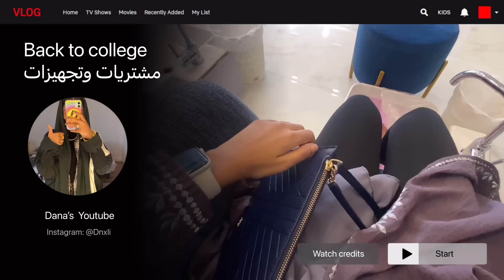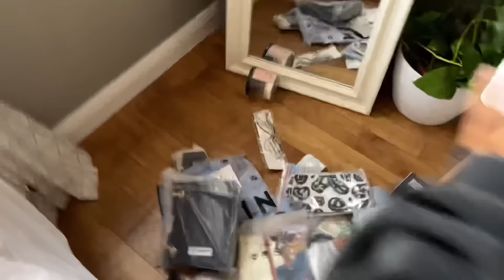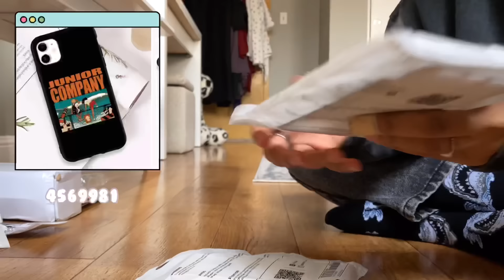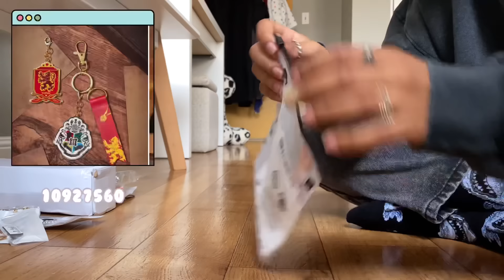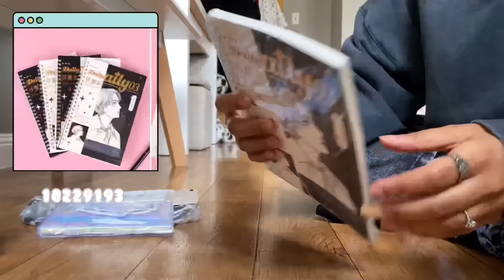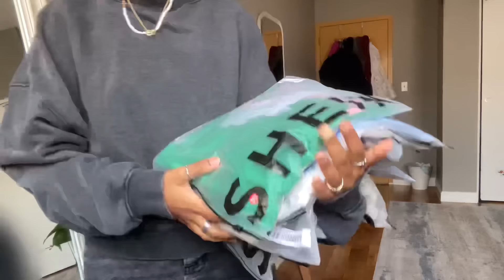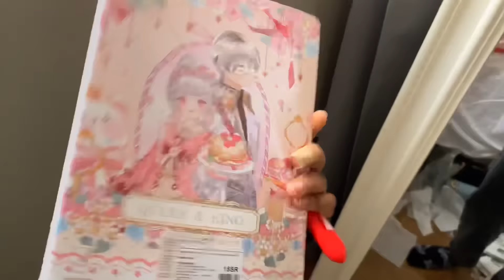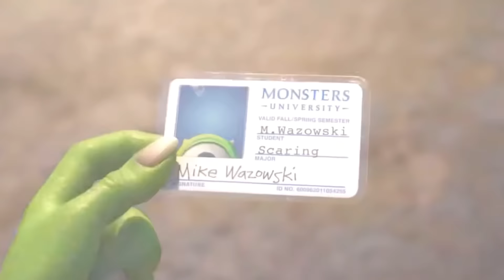Back to college | مشتريات وتجهيزات الجامعة (طلبية شي ان، قصيت شعري، عباية جديدة)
Hope you liked the vlog | ان شاءالله عجبكم الڤلوق 💘

Snachat: Dana1001o